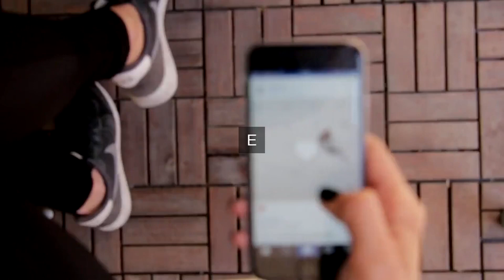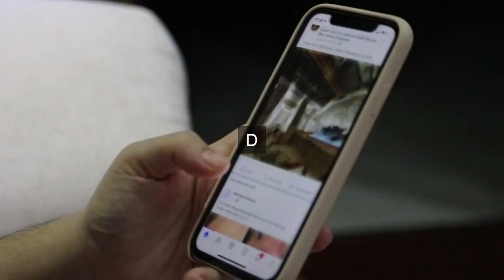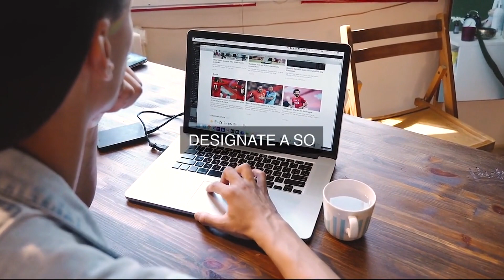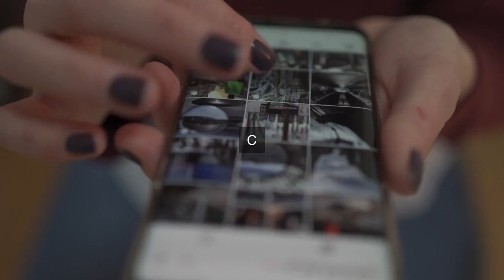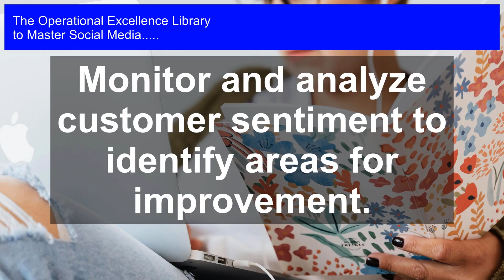Don't Ignore Social Media Complaints or Risk Brand Extinction!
Master Social Media Operational Excellence. Get answers, advanced guidance, how-to's & workflows. Includes customized assessment, critical capability analysis & recommendations.

Social Media Success Formulas in the Video:

Implement a triage system to categorize and prioritize customer complaints.

Establish a response time threshold for timely and efficient issue resolution.

Create a tone and voice guide to ensure consistent brand representation.

Develop a library of pre-approved responses for common customer inquiries.

Designate a quality assurance process to review and refine responses.

Track and measure key performance indicators (KPIs) such as response rate and resolution time.

Monitor and analyze customer sentiment to identify areas for improvement.

Foster a collaborative environment for cross-functional feedback and continuous learning.

Establish a clear escalation procedure for complex or critical customer issues.

Revolutionize Your Online Presence: Mastering Social Media for Operational Excellence

Unlock the secrets to social media mastery with this comprehensive guide, packed with actionable insights, real-life case studies, and practical solutions to the most pressing questions in social media management.

- Develop a tailored social media strategy aligned with your business goals

- Craft compelling content that resonates with your target audience

- Build and engage with your online community

- Measure and optimize your social media performance

- Leverage the latest social media trends and tools

Gain unparalleled access to:

- Detailed workflows with timelines and responsible personnel for each step

- Unique perspectives and personal anecdotes from industry experts

- Real-life case studies with practical examples

Plus, get instant access to our exclusive self-assessment digital tool, designed to help you evaluate your social media maturity and identify areas for improvement.

Take your social media game to the next level and stay ahead of the competition. Get your copy now and start driving real results for your business!

Work-With-You Warranty